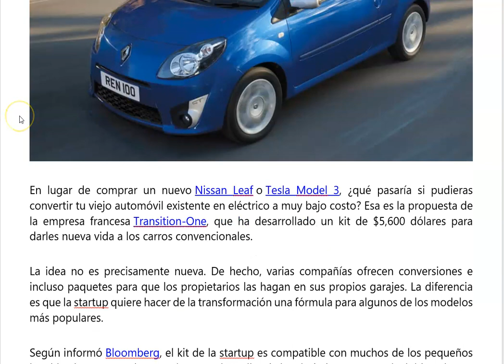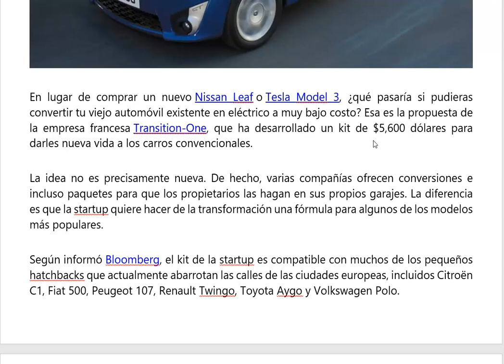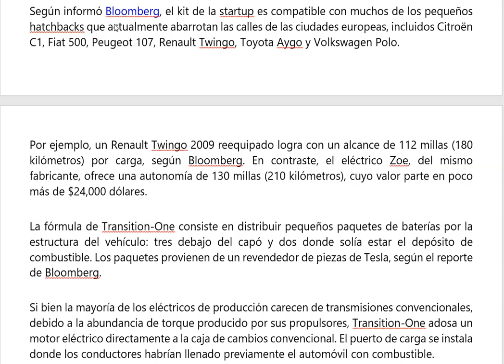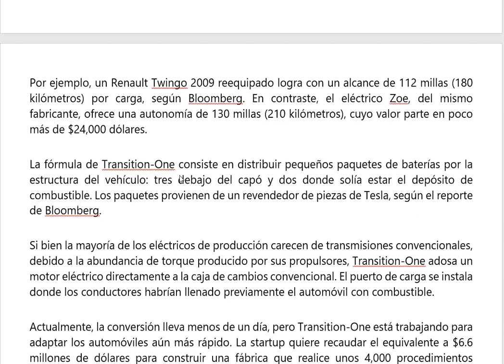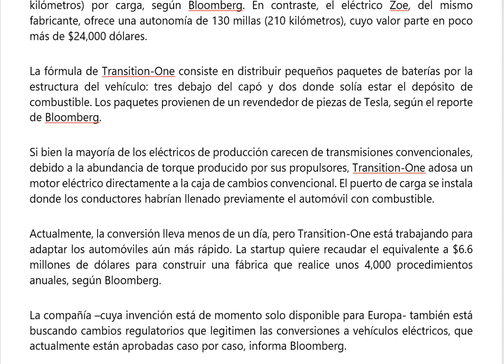es mejor convertir mi vehiculo a electrico que comprar uno nuevo